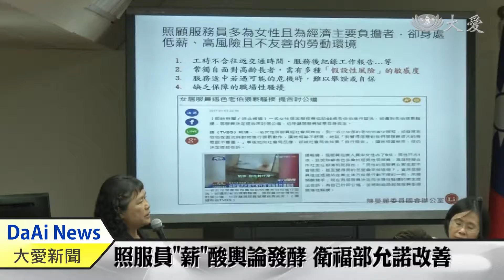一句做功德 照服員「薪」酸向誰說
衛福部長陳時中，到立院進行、照服員人力不足困境專案報告，承諾未來平均薪資會提高到三萬二，也有升遷制度，並會加強宣傳專業形象。